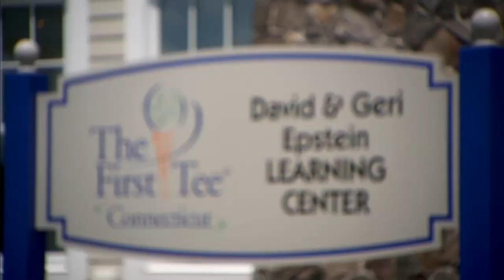Jake Griffin featured on Washington Golf Weekly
Jake Griffin was selected to play in the Pure Insurance Championship Impacting The First Tee at Pebble Beach Golf Links.  He shared his reaction to being selected on Washington Golf Weekly